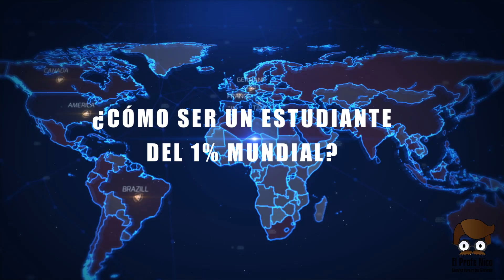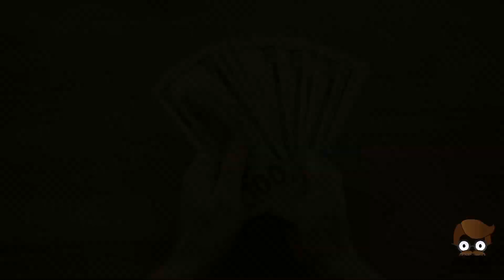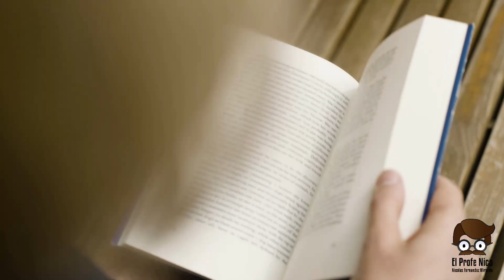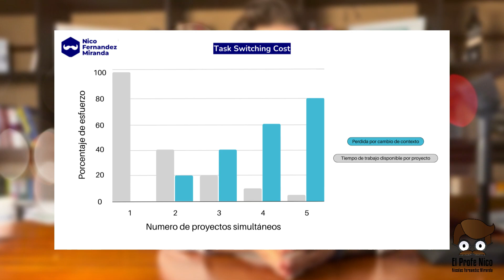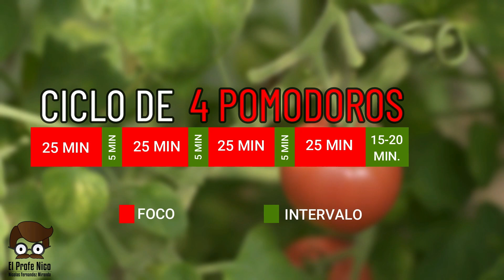¡COMO SER UN TRABAJADOR DEL 1% MUNDIAL! PARTE 1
En este video te cuento como ser un trabajador del 1% sin sacrificar nuestra salud y vida social, esforzándonos de la mejor manera 💪
Inspirado en el video de Adrià Solà Pastor
Comentame que te parecio el video, y que te gustaría que hable en los próximos.

👉 Si querés ser parte de mi NEWSLETTER entra en este

👉 Querés ser parte de mis mentorías? ¡Entra al siguiente link!

¡Cada semana subo contenido nuevo para ayudarte en tu camino hacia el éxito académico y profesional!

Capítulos:
00:00 introducción
01:09 primeros consejos
02:47 como mejorar la productividad
06:25 porque usar la técnica pomodoro
09:27 beneficios de la técnica
10:06 la perla y la piedra